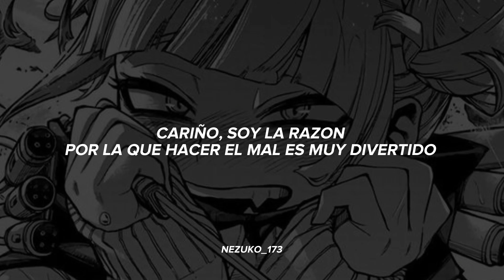"Ella es una villana" 🛐 (Infierno - Bella Poarch & Sub Urban)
Canción que le cae bien

Letra:
No halo
Baby, I'm the reason why Hell's so hot
Inferno
Oh so
No halo
Inferno
Oh so
Na-na-na-na-na-na, yeah, yeah, yeah
Na-na-na-na-na-na, yeah
Bad's so fun, Hell's so hot
Oh so
No halo
Inferno
Oh so
Ah, ah
Ah, ah, ah, ah
Ah, ah